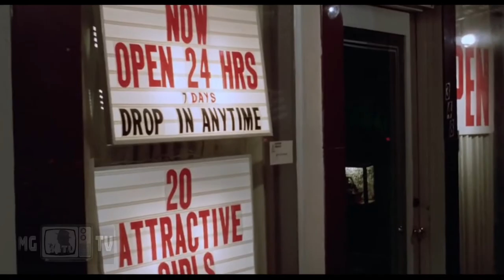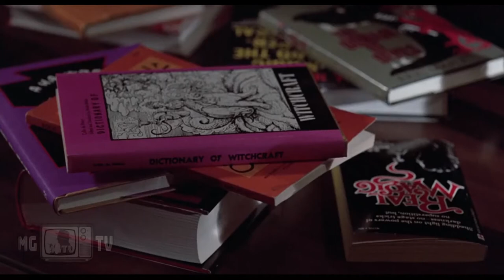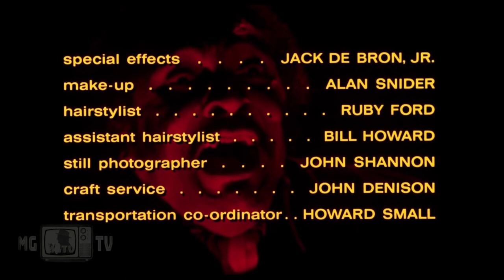006 Sunday Night Cinny : "Scream Blacula Scream" (1973)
I got a feeling Tru Sherm is gonna like this one!!

Tonight's Movie: Scream Blacula Scream (1973)

Pam Grier in the 70's with an Afro... blaxploitation at it's finest!

Sunday Night Cinny is COPYRIGHT MMXX MGTV/HIDDEN MGTOW